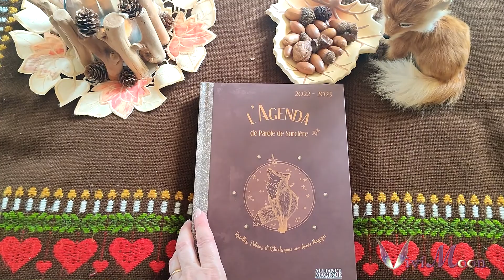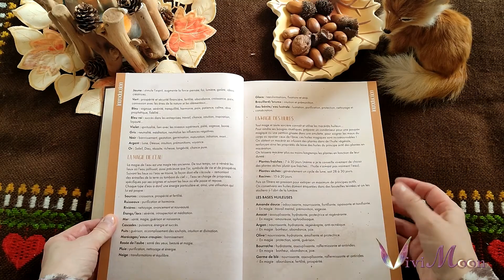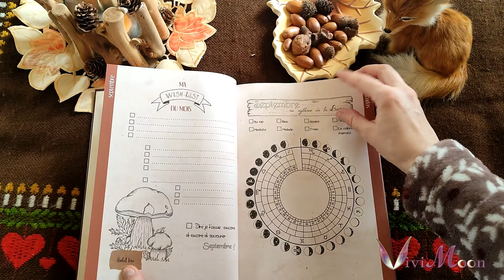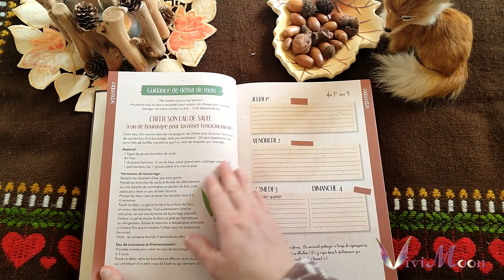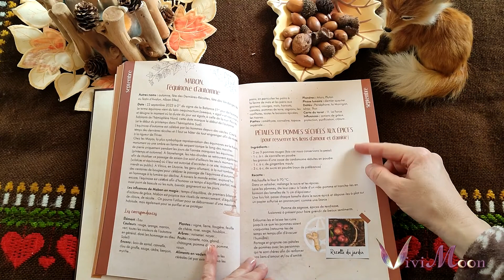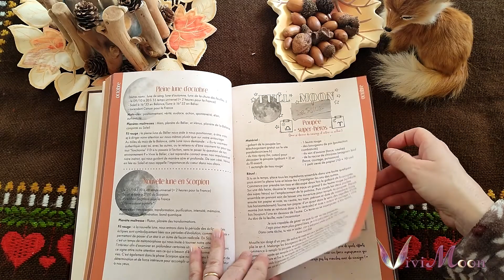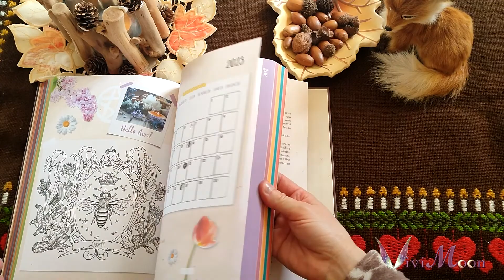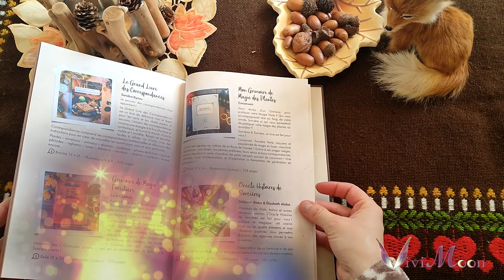AGENDA PAROLE DE SORCIERE - Une fusion parfaite entre agenda et grimoire !🍂🍁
Rebelotte cette année avec le 3ème tome de L'agenda de Parole de Sorcière.
A l'image des précédents, un livre-agenda-grimoire soigné, des conseils, des exemples de tirages de cartes, des recettes, des coloriages, les lunaisons, les éléments, les plantes etc... de quoi gérer son planning tout en apprenant et se divertissant !
Il vous tiendra bien plus dans le temps qu'une année scolaire ! 😉

Je suis aussi sur instagram !! Alors viens m'y rejoindre si tu veux !🤩

Merci et @+ 🥰